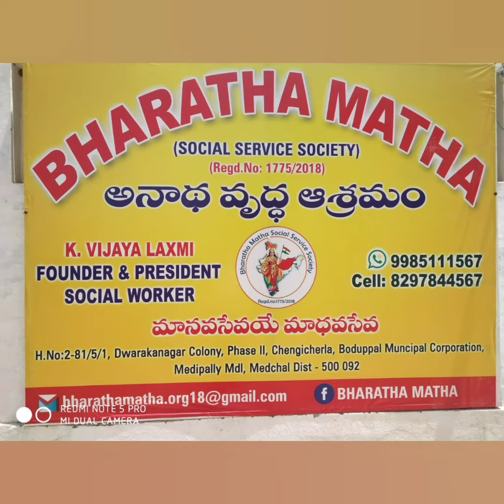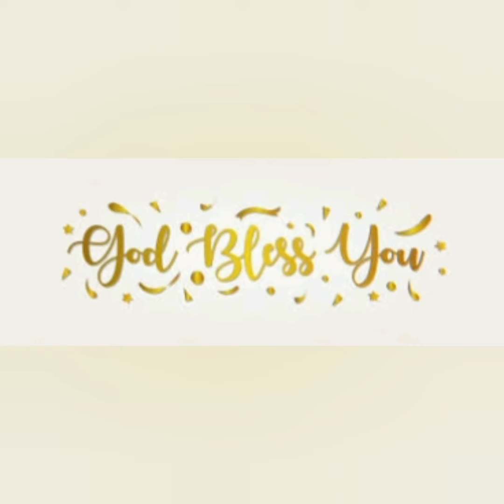HAPPY BIRTHDAY SRI PAVAN KUMAR GARU&Chi HARSHITH